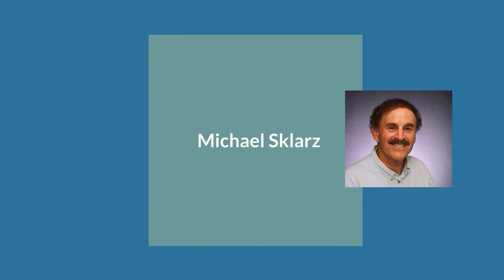Another Embarrassing Leak of Classified Data (American Issues Take Two)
Why Can't we Protect our National Secrets.  The hosts for this show are Jay Fidell and Tim Apicella.  The guests are Stephanie Dalton and Jeff Portnoy.

Our panel discusses what was leaked, who leaked it, how it was leaked, why it was leaked, and what it means to our national security and our diplomatic relations with allies.

Underwriters:
Michael Sklarz
Catherine L. Cooke and the Cooke Foundation
Hawaii Energy
Hawaii Energy Policy Forum
Hawaiian Electric
Galen Ho of Immersive Worlds
Kamehameha Schools
Miner Foundation